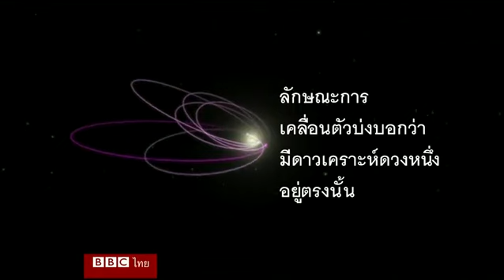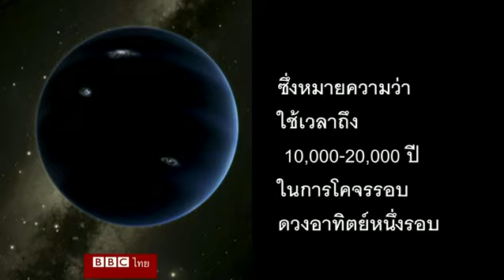ดาวเคราะห์ดวงที่ 9 ในระบบสุริยะ - บีบีซีไทย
นักดาราศาสตร์สหรัฐฯ เชื่อว่าพวกเขาค้นพบ “ดาวเคราะห์ดวงที่ 9” ในระบบสุริยะ

นักดาราศาสตร์สหรัฐฯ จากสถาบันเทคโนโลยีแคลิฟอร์เนียเปิดเผยผลการศึกษาเมื่อเร็ว ๆ นี้ว่า อาจจะมีดาวเคราะห์อีกดวงที่พวกเขาตั้งชื่อว่า “Planet Nine” หรือ ดาวเคราะห์ดวงที่ 9 ในระบบสุริยะจักรวาล ซึ่งพวกเขาเชื่อว่ามีขนาดใหญ่กว่าโลก 10 เท่าและอยู่ห่างจากแถบไคเปอร์ นอกวงโคจรของดาวเนปจูนออกไปหลายพันล้านกิโลเมตร ถึงแม้ว่าจะยังไม่สามารถพิสูจน์เพื่อยืนยันการมีอยู่ของดาวดวงนี้ได้ แต่จากข้อสันนิษฐานต่าง ๆ ทำให้นักวิทยาศาสตร์เชื่อว่า ดาวดวงนี้มีอยู่จริง ติดตามรายละเอียดจากคลิปวิดีโอนะคะว่าทำไม